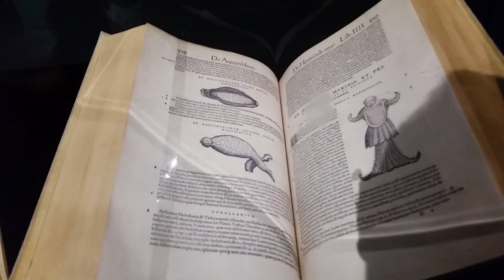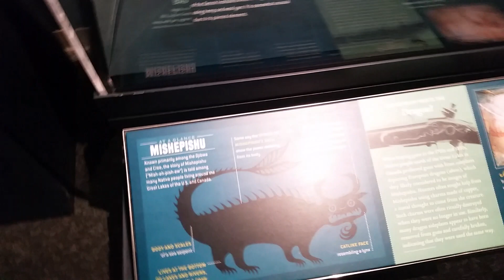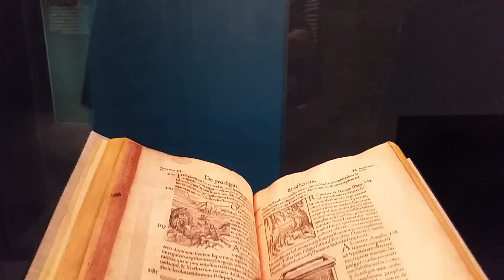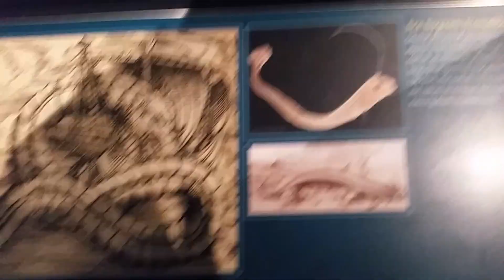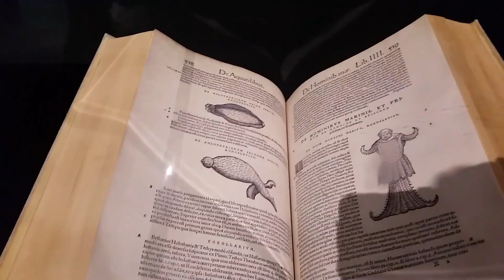Dinosaurs contemporary with man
Creationism